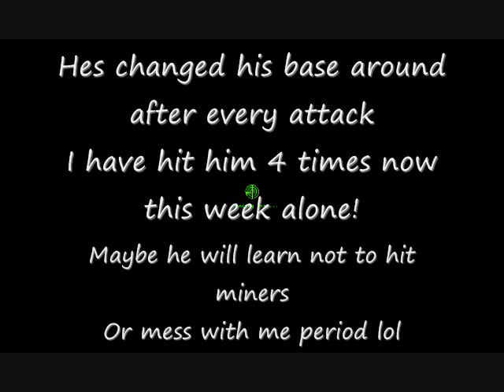rahlbase2.wmv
Was a special request to have this fool hit again but as u see bp glitchy